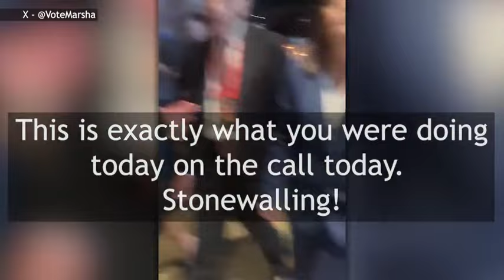Secret Service under scrutiny after Trump assassination attempt; Trump reportedly met with director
Donald Trump reportedly met with the Director of the Secret Service at the Republican National Convention in Milwaukee, Wis.

TND covers content from Sinclair's stations in:
Abilene-San Angelo, TX : KTXS
Albany, GA : WFXL
Albany, NY : WRGB
Amarillo, TX : KVII
Asheville, NC : WLOS
Austin , TX : KEYE
Bakersfield, CA : KBAK/KBFX
Baltimore : WBFF
Beaumont, TX : KFDM/KBTV
Birmingham, AL : WBMA
Boise, ID : KBOI/KYUU
Bristol, VA : WCYB
Cedar Rapids, IA : KGAN/KFXA
Champaign, IL : WCCU
Charleston, SC : WCIV
Charleston, WV : WCHS/WVAH
Chattanooga, TN : WTVC
Cincinnati, OH : WKRC/WSTR
Columbia, SC : WACH
Columbus, OH : WSYX/WTTE
Dayton, OH : WKEF/WRGT
El Paso, TX : KFOX/KDBC
Eugene, OR : KVAL/KMTR
Eureka, CA : KAEF
Flint, MI : WEYI/WBSF
Fresno, CA : KMPH
Gainesville, FL : WGFL
Green Bay, WI : WLUK
Greenville-New Bern, NC : WCTI
Harlingen, TX : KGBT
Harrisburg, PA : WHP
Jefferson City, MO : KRCG
Johnstown, PA : WJAC
Kalamazoo-Grand Rapids, MI : WWMT
Kirksville-Ottumwa, IA : KTVO
Las Vegas, NV : KSNV
Lewiston, ID : KLEW
Lincoln, NE : KHGI/KWNB
Little Rock, AR : KATV
Lynchburg, VA : WSET
Macon, GA : WGXA
Medford, OR : KTVL
Mobile, AL : WPMI
Myrtle Beach, SC : WPDE
Nashville, TN : WZTV
Oklahoma City : KOCB/KOKH
Pasco, WA : KEPR
Pensacola, FL : WEAR/WFGX
Portland, ME : WGME/WPFO
Portland, OR : KATU/KUNP
Providence, RI : WJAR
Quincy-Hannibal, IL : KHQA
Redding-Chico, CA : KRCR
Reno, NV : KRNV/KRXI
Rochester, NY : WHAM
Salt Lake City : KUTV
San Antonio, TX : KABB/WOAI
Savannah, GA : WTGS
Seattle, WA : KOMO/KUNS
Sioux City, IA : KMEG/KPTH
South Bend, IN : WSBT
Springfield, IL : WICS
Steubenville, OH : WTOV
Syracuse, NY : WSTM
Toledo, OH : WNWO
Traverse City, MI : WPBN
Tulsa, OK : KTUL
Washington DC : WJLA
West Palm Beach, FL : WPEC
Wilkes-Barre, PA : WOLF
Yakima, WA : KIMA